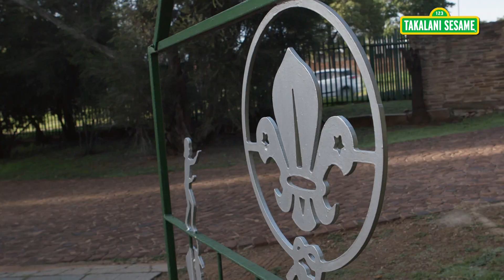Elmo & Zuzu Make a Guitar Out of Household Items | Takalani Compilation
Watch as Elmo and Zuzu help Takalani friend Hannah-Rose and her fellow Cub scouts make guitars for their community. The best part? They make the guitars out of everyday household items! See if you can do the same!

But the fun doesn't end there! Join the Takalani Muppets as they hop into Zikwe's taxi and deliver their gift to their friends! And it wouldn’t be a Takalani party without a dance party.

Takalani Sesame is a production of Sesame Workshop, a nonprofit educational organization, helping kids grow smarter, stronger and kinder. Beyond television, the Workshop produces content for multiple media platforms on a wide range of issues including literacy and numeracy, emotional wellbeing, health and wellness, and respect and understanding.